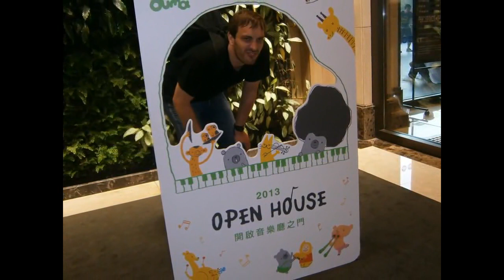You and I _ Kenny Rogers